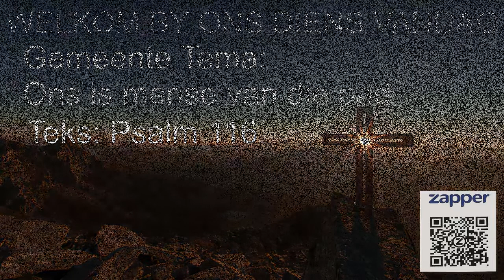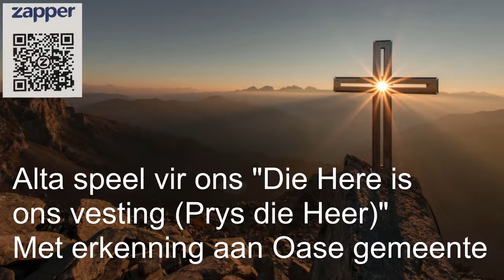Dies 10 Mei 2020